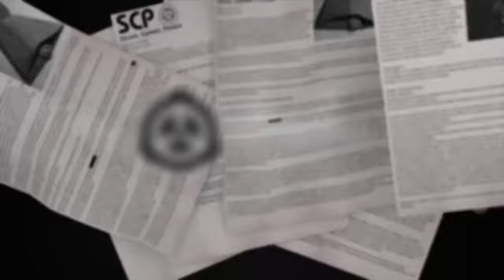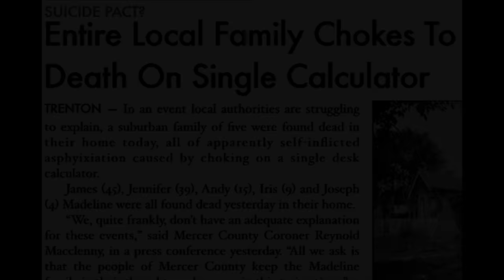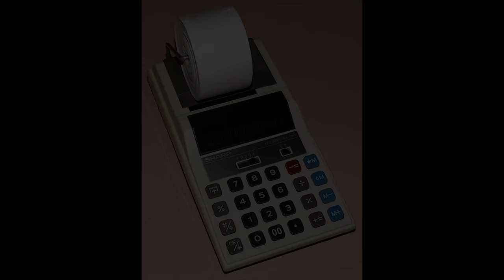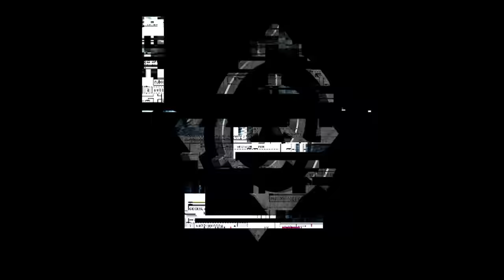SCP-2061 "Entire Local Family Chokes To Death On Single Calculator"